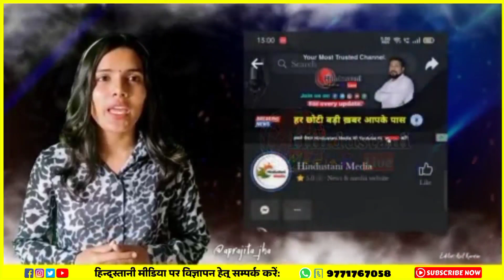महंगाई बेरोजगारी के ख़िलाफ़ सड़क पर उतरी महागठबंधन: BJP की उड़ जाएगी नींद | Madhubani में प्रतिरोध मार्च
महंगाई बेरोजगारी और भ्रष्टाचार के विरुद्ध जन प्रतिरोध_मार्च में जन सैलाब उमर चुका है